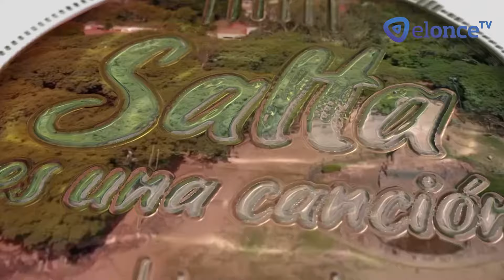JACINTA CONDORÍ E IVÁN RUIZ EN SALTA ES UNA CANCION (31 08 2024)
JACINTA CONDORÍ
Soy Calchaquí ( Jacinta Condorí ) / Mi Cafayateña ( Hernán Figueroa Reyes )
El Antigal ( Ariel Petrocelli - Lito Nieva - Daniel Toro ) / El Seclanteño ( Ariel Petrocelli )
Tonada Para Remedios ( Willy Alfaro ) / El Avenido ( Manuel José Castilla - Gustavo Leguizamón )
Juan Del Monte  ( Cuchi Leguizamón )
Señora Macacha Güemes ( León Benaroz - Agustín Carabajal )
Pachamama ( Pachi Herrera - Ramiro Gonzalez )

IVÁN RUIZ
Un Idiota / Te Irá Mejor Sin Mí
Mañana, Mañana
Si Te Pudiera Mentir
Fuerte No Soy
A Través Del Vaso
Demasiado Tarde  / Simplemente Amigos